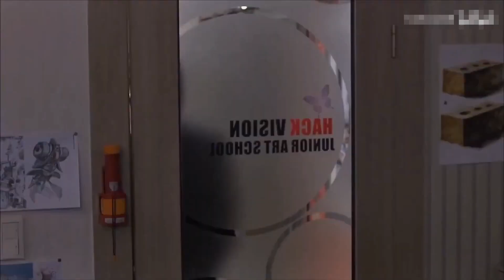Nice pantyhose scene from Korean TV drama starred - 황우슬혜, 전효성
Nylon Pantyhose